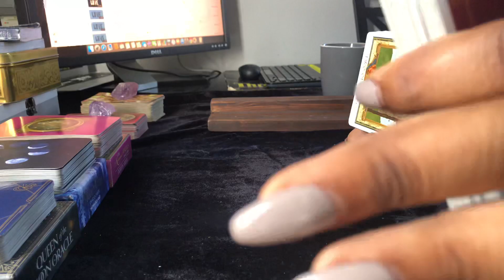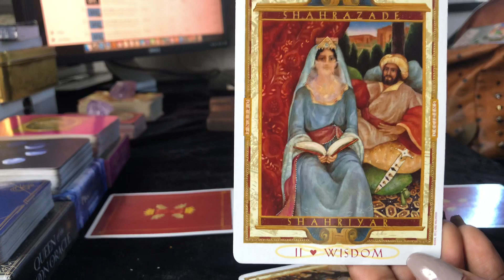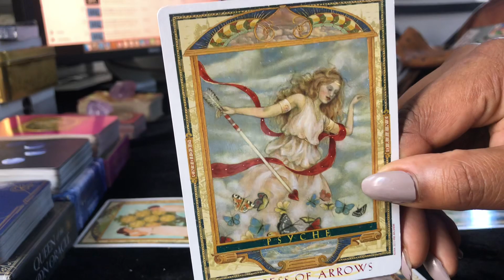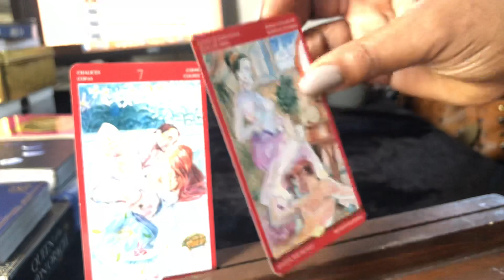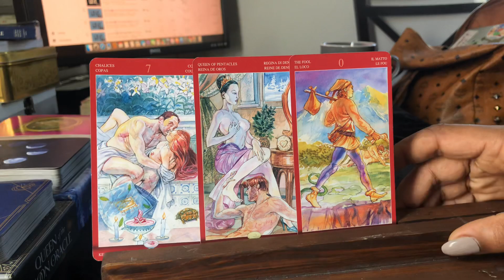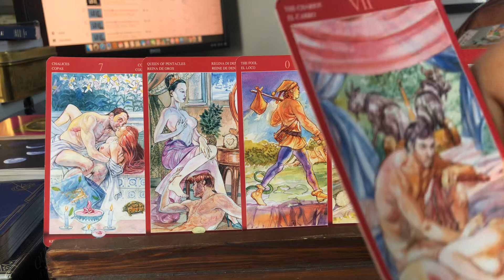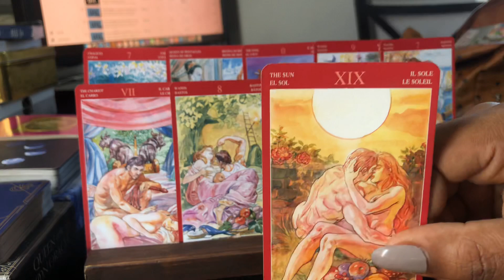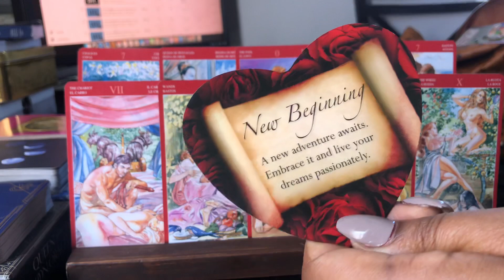Dear Leo ♌️ Don’t Doubt THE DYNAMIC DUO That Is You Two!!! ✨A New Beginning✨ 😍💰❤️ | LOVE TAROT 🔮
✨Timeless✨Positive Energy LOVE Reading.

INTERESTED IN A PERSONAL READING?  You have 4 options:

• $4.44 for *Question & Answer* using Angel Answers Oracle ✨💝✨

• $20.20 for a *Love-life Reading*

• S a t u r a t e d  I n  L o v e ‘ s. ❤️ 🧠 🧞‍♂️✨
*Heart, Mind, Body, Soul* spread for $11.11
—How you feel about each other physically, spiritually, mentally, and emotionally.

TO BOOK A PRIVATE READING, submit payment and *reading type*

! Video link guaranteed within 48 hours !

AMAZON WISH LIST:

Namaste ✨